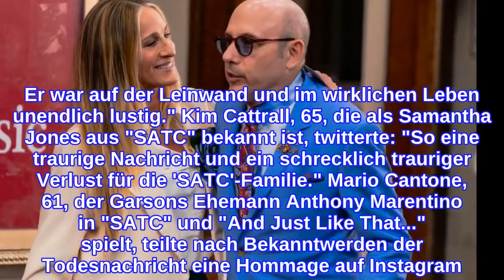Darum schweigt sie nach Willie Garsons Tod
INFORMATION
• Source: gala